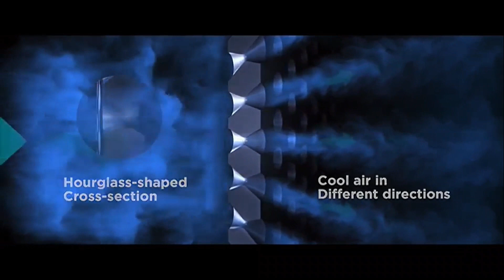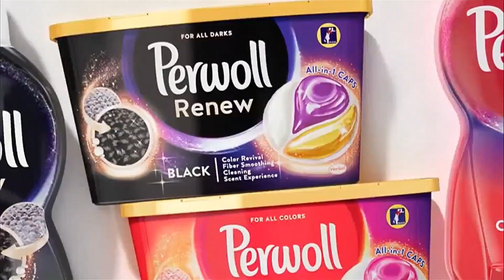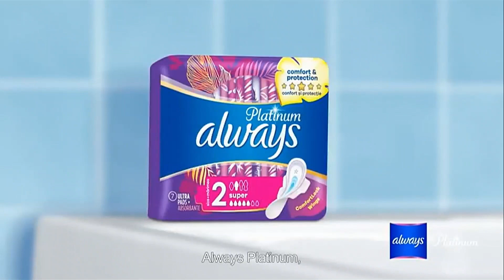TeenNick - Reclame - 04.07.2023